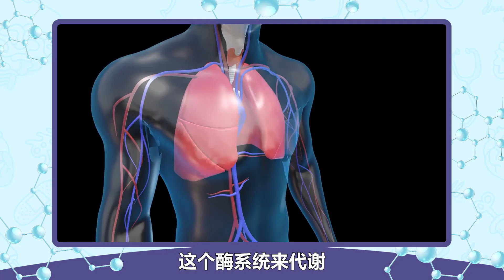血脂高的人，3种水果要要少吃！医生：很多人都没注意，出了问题